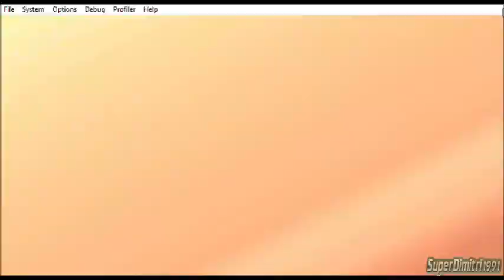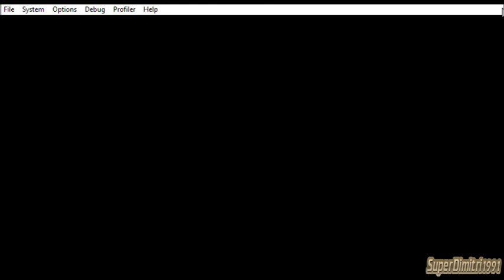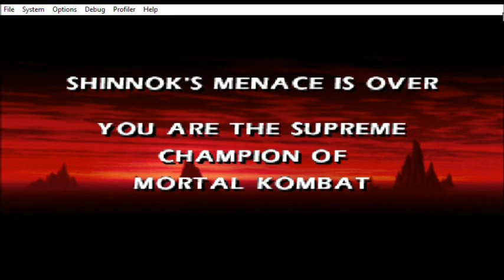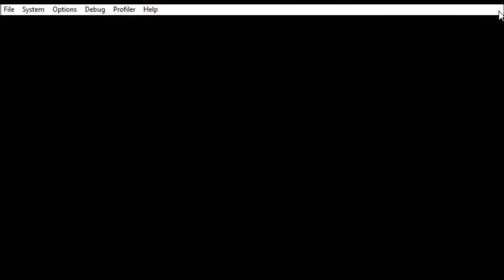Mortal Kombat Gold-Tanya Arcade Ladder